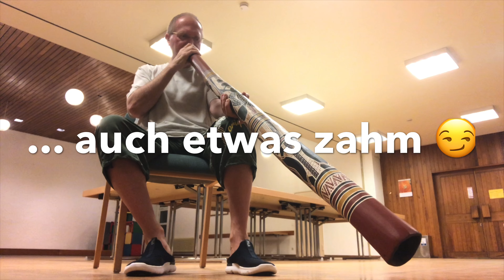DIDGERIDOO TV 17 🇬🇧🇩🇪 Mandapul Training & Old School Soli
I'm Olaf Gersbacher, business coach for 40 years, rhetoric grandmaster, professional didgeridoo player and didgeridoo teacher, international yidaki and mago grandmaster, I'm teaching traditional yidaki and mago playing since 2000. I live in Germany and I'm teaching in the cities of Munich, Stuttgart and Karlsruhe and everywhere else.
You'll find hundreds of videos here on my didgehouse channel.
Ich bin Olaf Gersbacher, Businesstrainer seit 40 Jahren, Rhetorik Großmeister, professioneller Didgeridoo Spieler und Didgeridoo Lehrer, internationaler Yidaki und Mago Großmeister. Ich unterrichte traditionelles Yidaki und Mago Spiel seit 2000 in München, Stuttgart und Karlsruhe und überall sonst.
Siehe hunderte Videos hier auf meinem didgehouse Kanal.